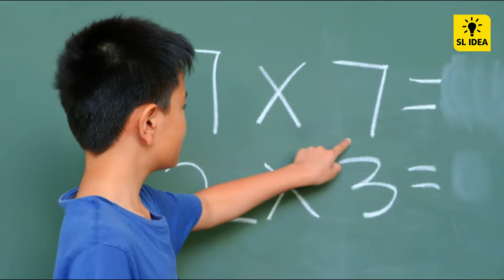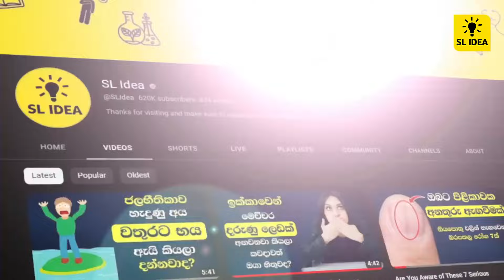ඔබේ නමේ අර්ථය හරියටම දැනගන්න | What's the Secret Meaning of Your Name?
ඔබේ නමේ අරුත දැනගන්න කැමතිද? 😊✨
මේ වීඩියෝව මඟින් ඔබේ නම අනුව එහි අර්ථය දැනගන්න පුළුවන්. "නමේ අර්ථය" ගැන ඔයා දැනගන්න කැමතිනම්, මේ වීඩියෝව අනිවාරෙන් බලන්න.

Ever wondered what your name says about you? Join us in this exciting journey as we uncover the hidden meanings and fascinating secrets behind your name. Whether it's a deep dive into personality types.

💡 SL Idea